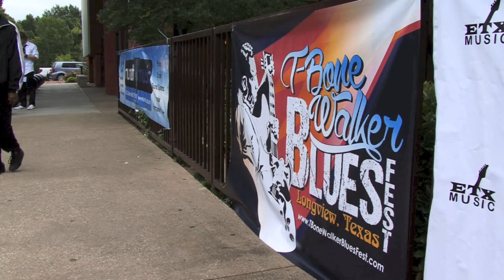T-Bone Walker Blues Festival first year in Longview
The ninth annual T-Bone Walker Blues Festival spent the first year in Longview at the Maude Cobb Convention and Activity Center for two days of performances.